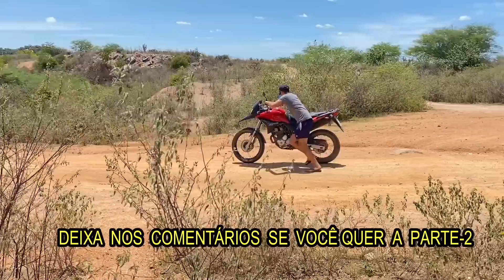LEVARAM O MEU CHEVETTE